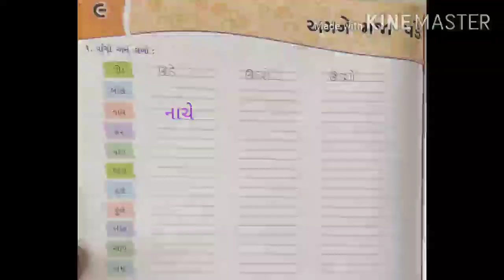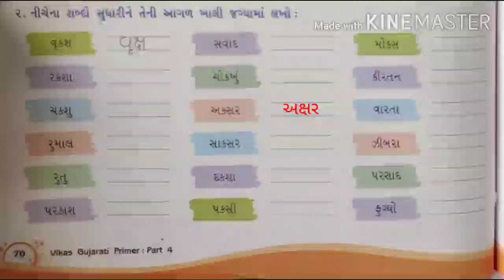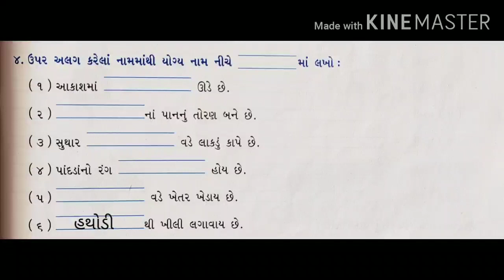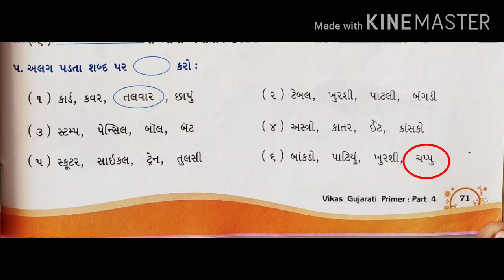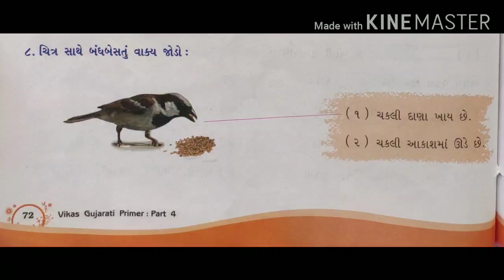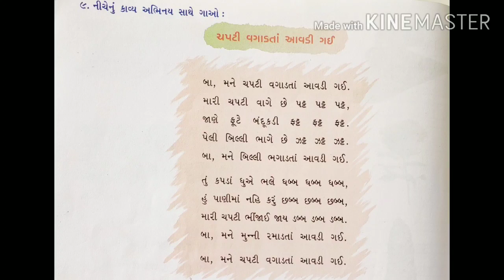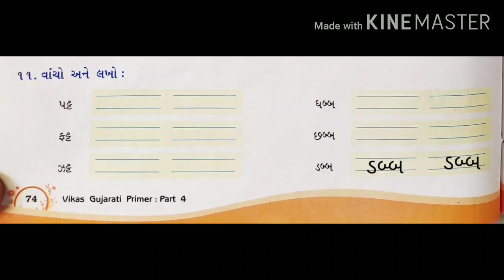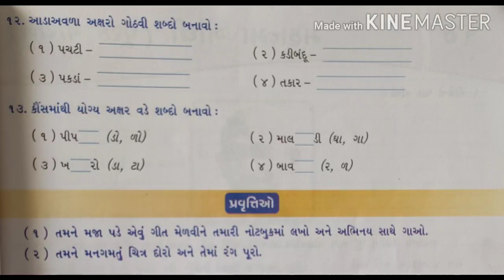Std - 4, Subject - Gujarati, Unit - 9, અમને મજા‌ પડે